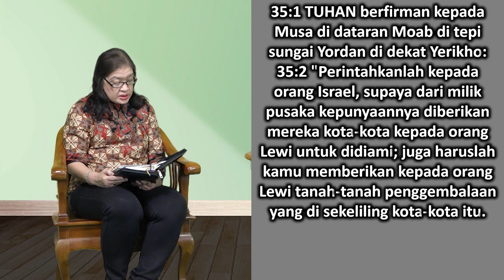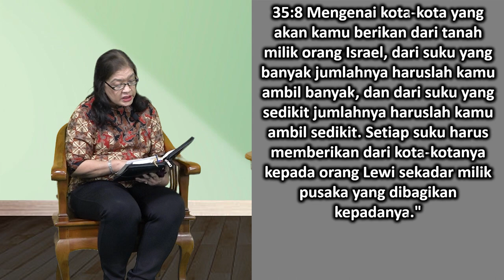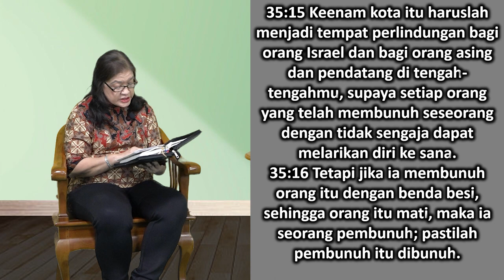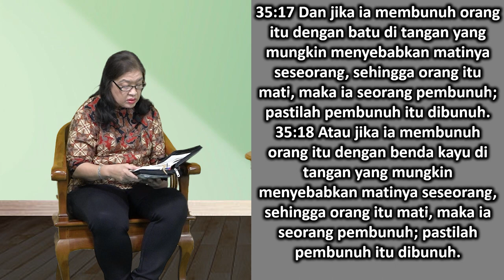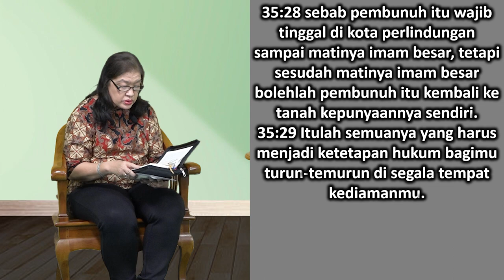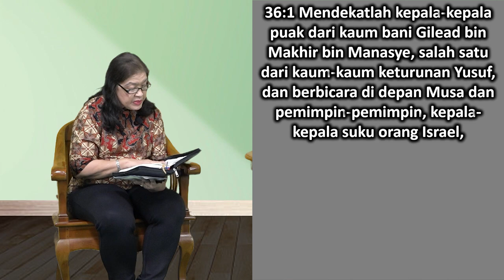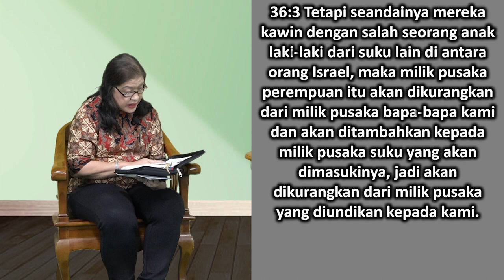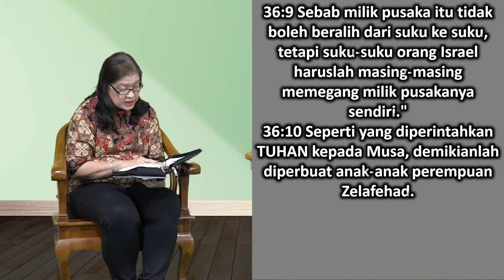Mari Membaca Alkitab | Hari ke 36 | Minggu, 5 Februari 2023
Bacaan : Bilangan 35:1-36:13
Tema : "Bersambung . . . "